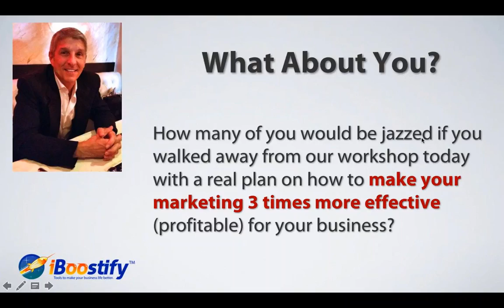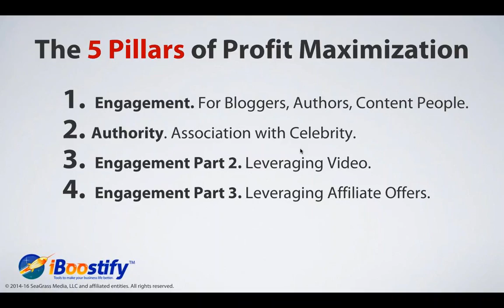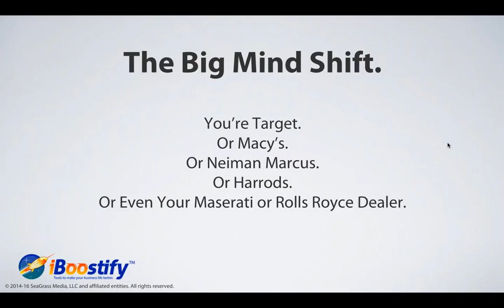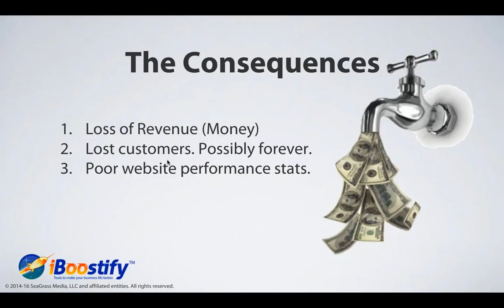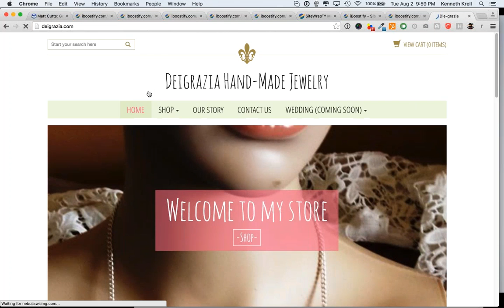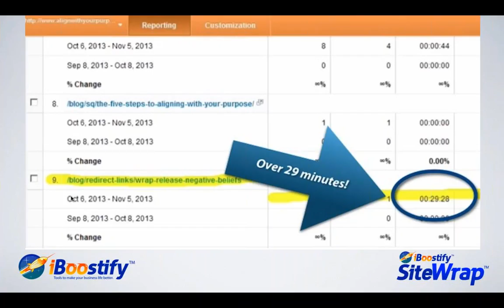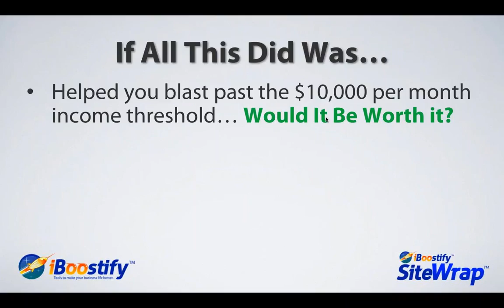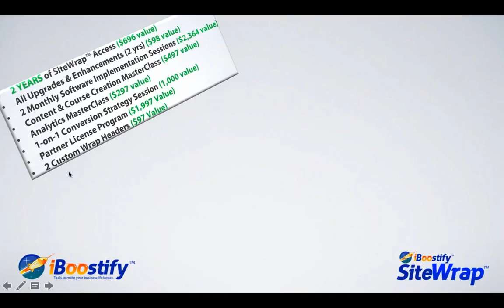New “SiteWrap™” system glues visitors to your site, generating you a BIG list that buys your stuff!1